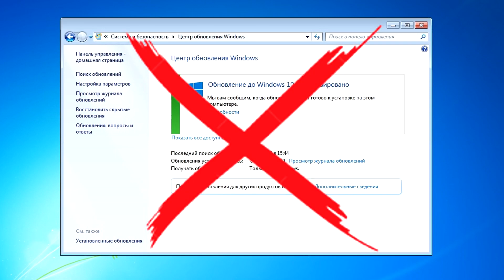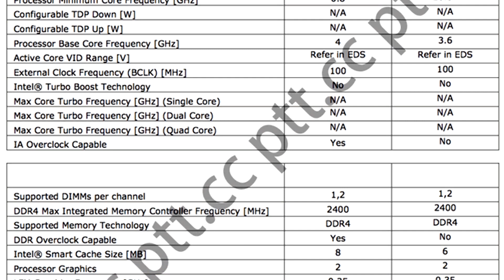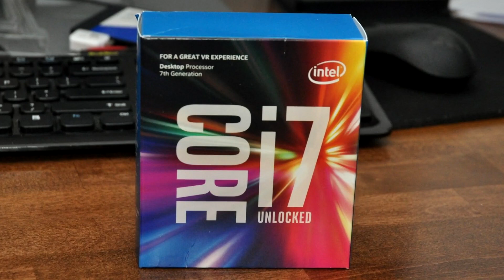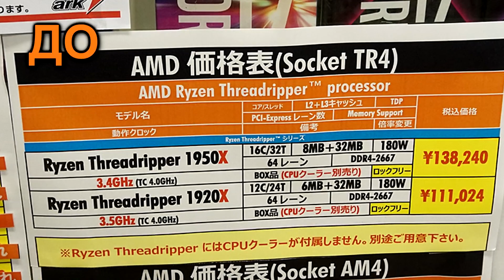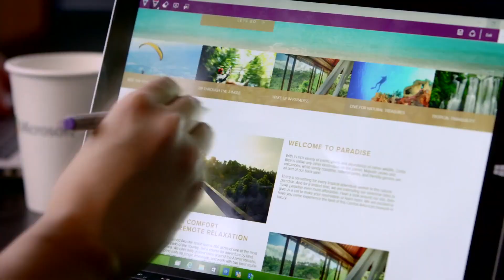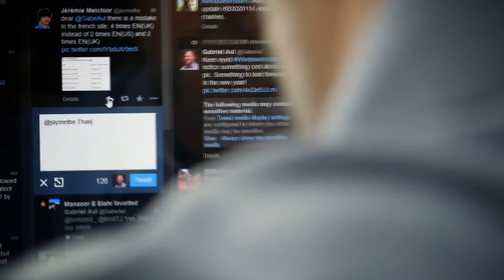📢 Новые Core i3 круче Core i7? Благородные японцы, Microsoft засудили 💪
А знаете ли вы, что новые процессоры Core i3 поколения Coffee Lake смогут составить конкуренцию Core i7, в Японии начали дешеветь процессоры AMD Ryzen Threadripper, а Microsoft запретили навязывать пользователям установку Windows 10?